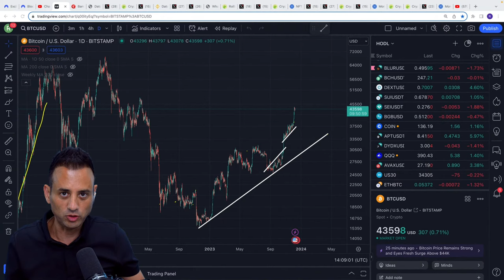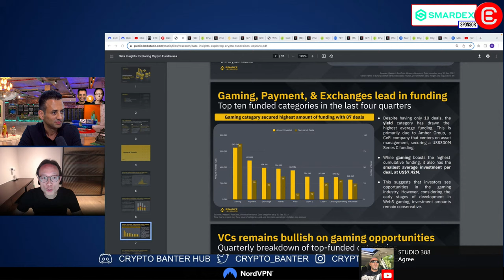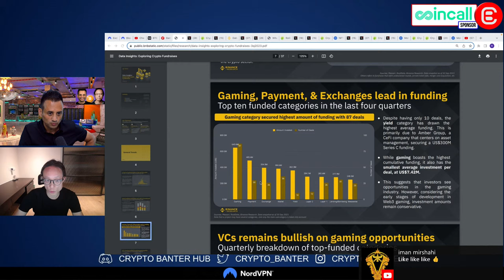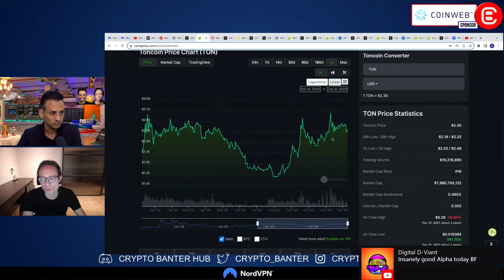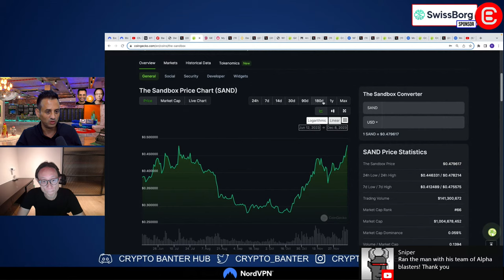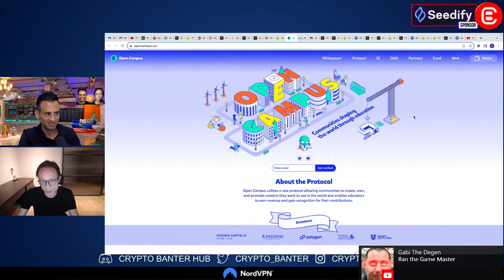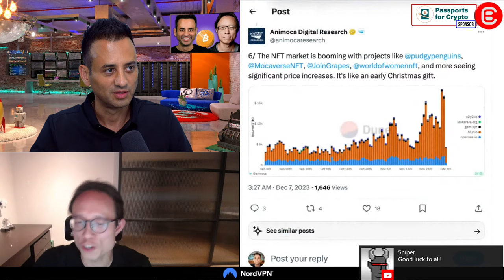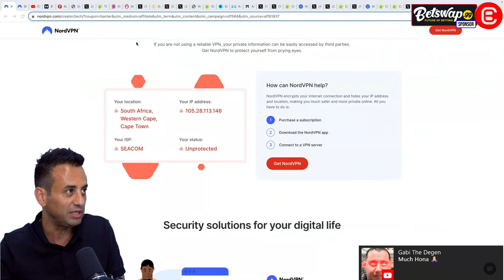The Only Gaming Altcoins You Need To Make Millions! | Yat Siu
On today's episode of In The Game, we're joined by legendary investor, Yat Siu (Sandbox - Animoca Brands)! Join Cryptomanran and Yat Siu live to find out why you're missing out on the biggest opportunity in the crypto bull market! MUST WATCH!

𝗚𝘂𝗲𝘀𝘁 𝗖𝗵𝗮𝗻𝗻𝗲𝗹𝘀:
🔥  𝗬𝗮𝘁 𝗦𝗶𝘂:

🔥 𝗙𝗿𝗶𝗱𝗮𝘆 𝗕𝗮𝗻𝘁𝗲𝗿, 𝗣𝗼𝘄𝗲𝗿𝗲𝗱 𝗯𝘆 𝗡𝗼𝗿𝗱𝗩𝗣𝗡
🛡️ 𝗢𝗻𝗹𝗶𝗻𝗲 𝗣𝗿𝗶𝘃𝗮𝗰𝘆 𝗶𝘀 𝗮 𝗠𝘂𝘀𝘁!

🚀🌟 𝗘𝗻𝘁𝗲𝗿 𝘁𝗵𝗲 𝗕𝗬𝗕𝗜𝗧 𝗖𝗿𝘆𝗽𝘁𝗼 𝗔𝗿𝗲𝗻𝗮!🌟🚀
🔥 Unlock a world of crypto possibilities with ByBit! Whether you're new to trading or a seasoned pro, ByBit offers a thrilling opportunity to 𝗪𝗜𝗡 𝗕𝗜𝗚 in our Lucky Draw Lottery.
🌐 Experience the excitement and potential of ByBit today!

🔥 𝗪𝗜𝗡 𝗔 𝗕𝗜𝗧𝗖𝗢𝗜𝗡 - 𝗖𝗮𝗻 𝗬𝗼𝘂 𝗣𝗿𝗲𝗱𝗶𝗰𝘁 𝘁𝗵𝗲 𝗙𝘂𝘁𝘂𝗿𝗲?
💎 𝗣𝗿𝗲𝗱𝗶𝗰𝘁 𝗕𝗶𝘁𝗰𝗼𝗶𝗻'𝘀 𝗣𝗿𝗶𝗰𝗲 𝗳𝗼𝗿 𝟭-𝗝𝗮𝗻-𝟮𝟬𝟮𝟰! Sign up and win big with our partner exchanges.
👉 Sign up with 𝗕𝘆𝗯𝗶𝘁 & Get HUGE deposit bonuses up to $30,000
👉 In the UK? Sign up with 𝗕𝗶𝘁𝗴𝗲𝘁 & Earn up to $8,000 in bonuses
👉 In the US? Sign up with 𝗖𝗼𝗶𝗻𝗪 & Earn Massive Rewards of up to $30,000

🫧 𝗕𝗮𝗻𝘁𝗲𝗿 𝗕𝘂𝗯𝗯𝗹𝗲𝘀 - 𝗨𝗻𝗰𝗼𝘃𝗲𝗿 𝗔𝗹𝘁𝗰𝗼𝗶𝗻 𝗚𝗲𝗺𝘀 𝗕𝗲𝗳𝗼𝗿𝗲 𝗧𝗵𝗲𝘆 𝗦𝗸𝘆𝗿𝗼𝗰𝗸𝗲𝘁!
🚀 𝗦𝘁𝗮𝘆 𝗔𝗵𝗲𝗮𝗱 𝘄𝗶𝘁𝗵 𝗔𝗟𝗧𝗖𝗢𝗜𝗡 𝗣𝗨𝗠𝗣𝗦 𝗣𝗿𝗲𝗱𝗶𝗰𝘁𝗶𝗼𝗻𝘀! Join our exclusive Newsroom for private research calls and breaking news updates.

🔥 𝗗𝗢𝗣𝗔𝗠𝗜𝗡𝗘 - 𝗚𝗲𝘁 𝘁𝗵𝗲 𝗦𝘂𝗽𝗲𝗿 𝗔𝗣𝗣 𝗖𝗿𝘆𝗽𝘁𝗼 𝗠𝗼𝗯𝗶𝗹𝗲 𝗔𝗽𝗽

🔥 𝗕𝗘𝗧𝗦𝗪𝗔𝗣 - 𝗕𝗲𝘁 𝗟𝗶𝗸𝗲 𝗮 𝗣𝗿𝗼!
🏅 𝗚𝗲𝘁 𝗢𝗱𝗱𝘀 𝗘𝗾𝘂𝗮𝗹 𝘁𝗼 𝗠𝗮𝗷𝗼𝗿 𝗣𝗹𝗮𝘆𝗲𝗿𝘀 𝗼𝗻 𝗦𝗽𝗼𝗿𝘁𝘀 & 𝗘𝘀𝗽𝗼𝗿𝘁𝘀! Use your crypto wallet to start betting on any sport today.

⏱𝗧𝗶𝗺𝗲𝘀𝘁𝗮𝗺𝗽𝘀:
00:00 Crypto Gaming Leading this Bull Market
02:30 Protect Your Crypto with NordVPN
04:10 Yat Siu Joins the Banter - Why Web3 Gaming Explodes
08:15 Gaming Narrative - Elon Musk Streaming Video Gaming
10:25 Web3 Games - Majority of Crypto Project Funding
12:45 NFTs and Crypto Gaming - US vs Asia Markets
15:20 West vs East - Investments During the Bear Market
17:29 Coming Soon - In The Game Crypto Gaming Event
18:12 Where to Invest in Crypto Gaming - RON, MATIC, IMX
20:20 New Crypto Gaming Projects - MYTHOS, TON, REKT & GAMEE
28:45 Sandbox Growth & Narrative - Crypto Game Development
30:38 ApeCoin APE - Best Culture Play in Crypto
42:30 Crypto Gaming & NFT Trading - It Starts with NFTs
33:20 Axie Infinity AXS - Userbase & Gaming Experience
36:30 It Takes Time to Build New Web3 Games
38:00 Open Campus - How NFTs Provide Direct Income
42:30 Crypto Gaming & NFT Trading - Mocaverse MOCA
47:20 Next Gaming Altcoin Narratives - Web3 Onboarding